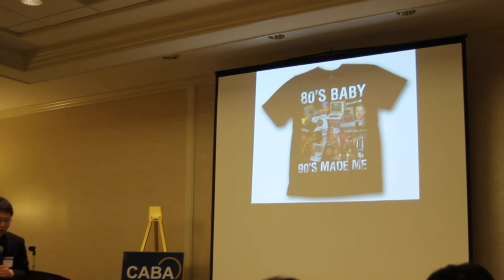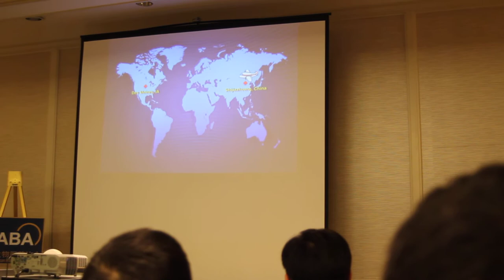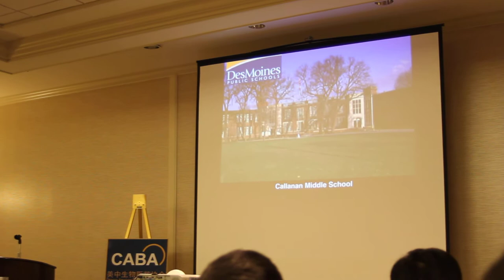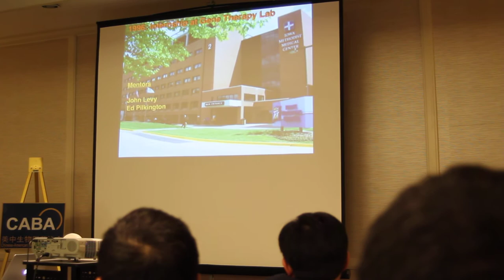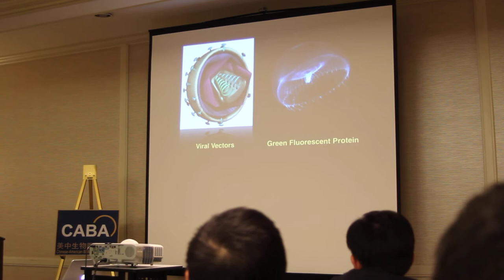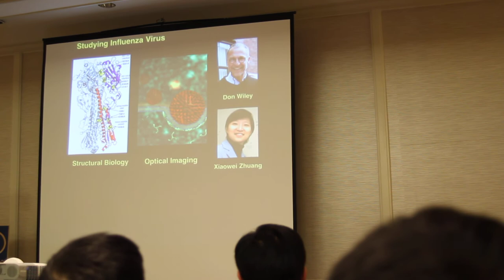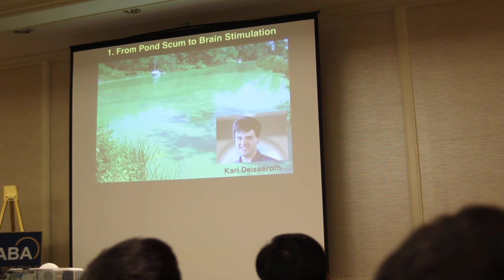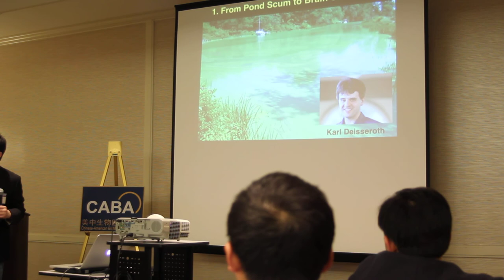Feng Zhang Keynote at 2015 Boston BioForum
Feng Zhang, PhD, Professor of MIT, delivers keynote speech for the evening banquet at 2015 Boston BioForum hosted by CABA.